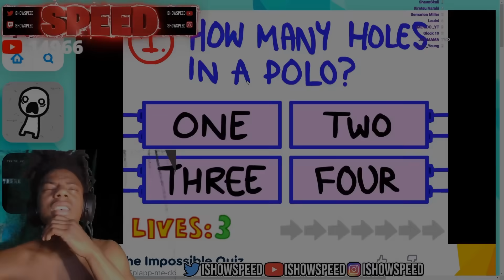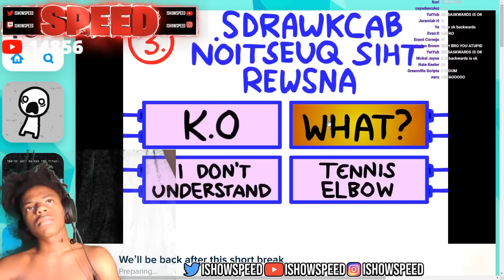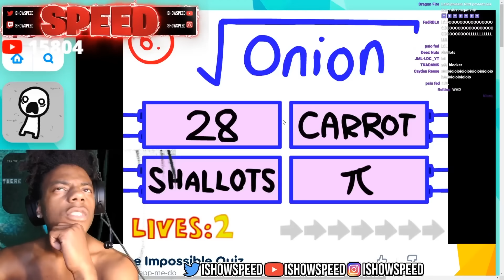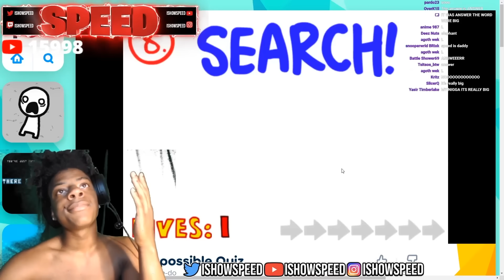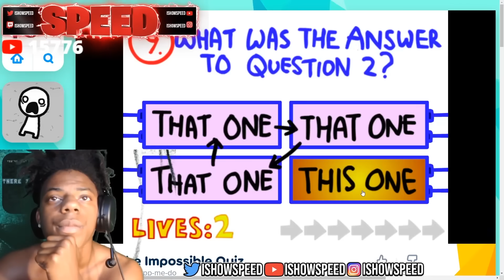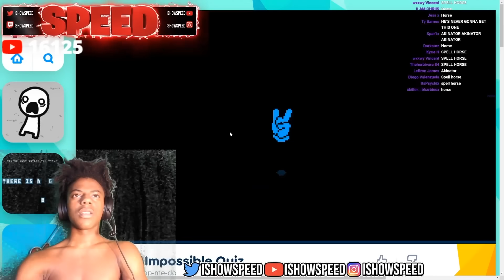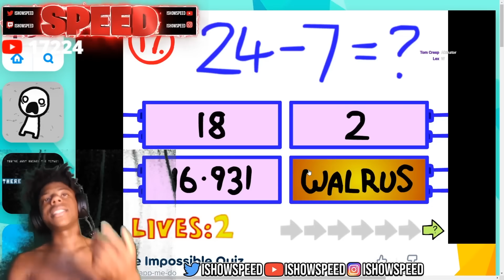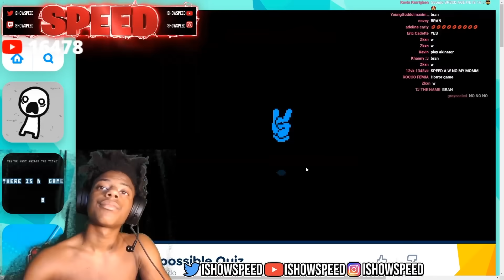IShowSpeed Takes The Worlds Hardest Quiz... *RAGE*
IShowSpeed RAGES During The Worlds Hardest Quiz...

IM LIVE EVERY DAY-  @IShowSpeed